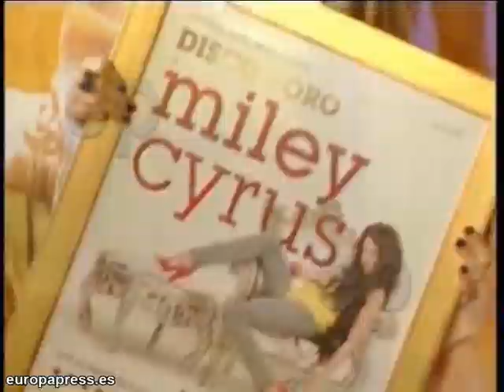Miley Cyrus tiene nuevo tatuaje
La ex 'Hanna Montana' ha revelado al mundo su nuevo tatuaje a través de su perfil en Twitter.